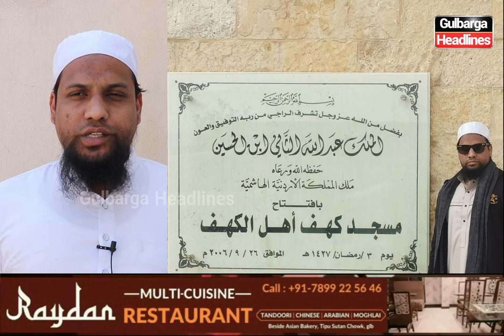Gulbarga Al Sayeed Tours And Travels Started Palestine Masjid E Aqsa Baitul Muqaddas Package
Gulbarga Al Sayeed Tours And Travels Started Palestine Masjid E Aqsa Baitul Muqaddas Package In The Month Of May 2023

Office Address : Opp Al Kareem Hotel 1st Floor Mijgori Area Gulbraga